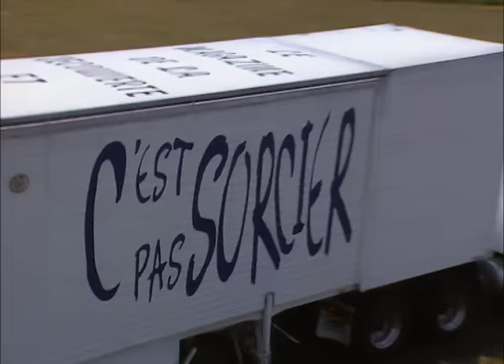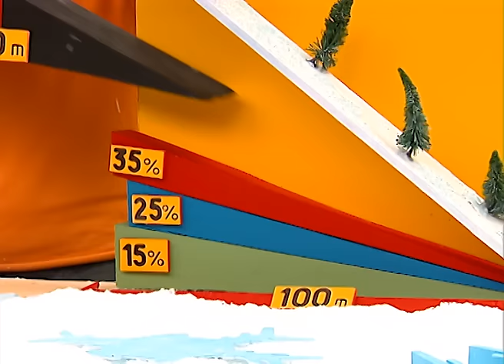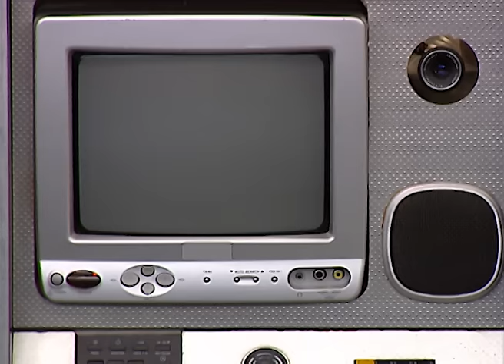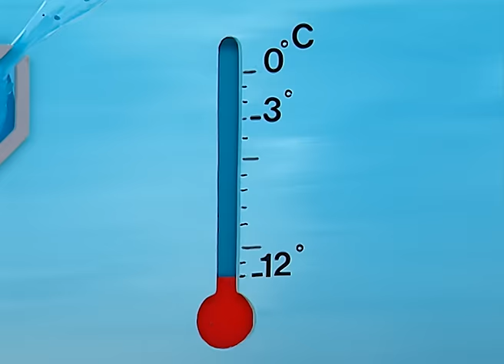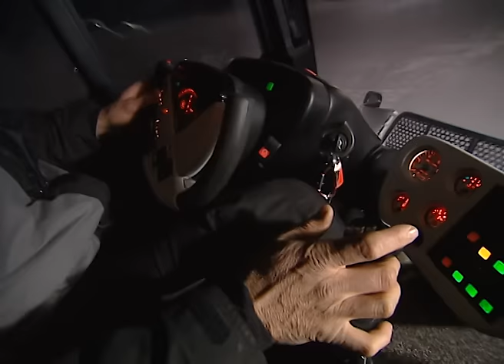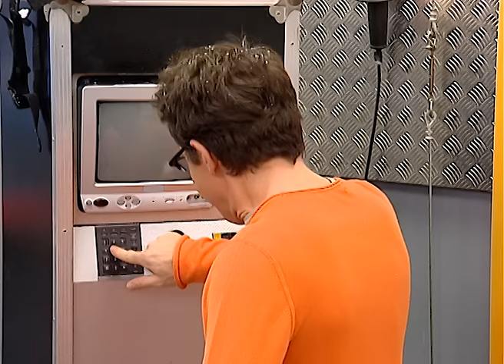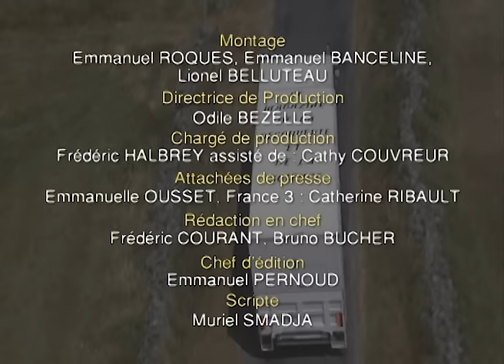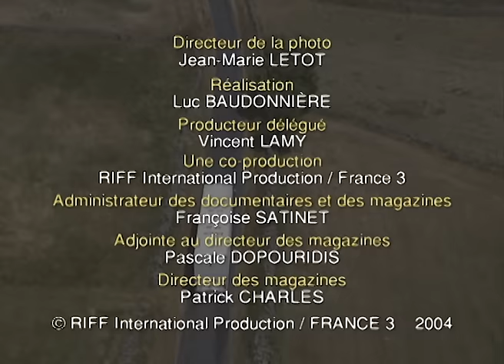C'est Pas Sorcier - Les stations de ski: les sorciers ouvrent la piste [Intégrale]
Jamy vous explique !
Pour tout savoir sur  : Les stations de ski - C'est pas sorcier [Intégrale]
Fred, Jamy et Sabine se rendent aux Arcs, la grande station alpine, pour s'intéresser aux centaines de personnes qui oeuvrent pour la sécurité et le confort des skieurs. Sabine part à la découverte du téléphérique géant, le Vanoise Express, qui enjambe une vallée sur deux kilomètres.